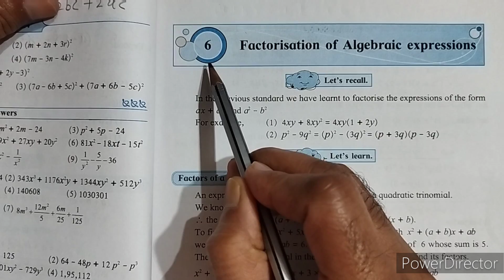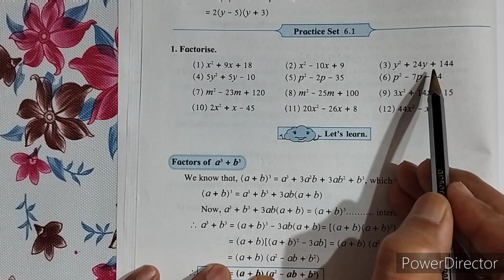Practice set 6.1 class 8 | 8th maths practice set 6.1 | factorisation of algebraic expressions std 8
Practice set 6.1 class 8 | 8th maths practice set 6.1 | Practice set 6.1 std 8 |  factorisation of algebraic expressions standard 8th maths